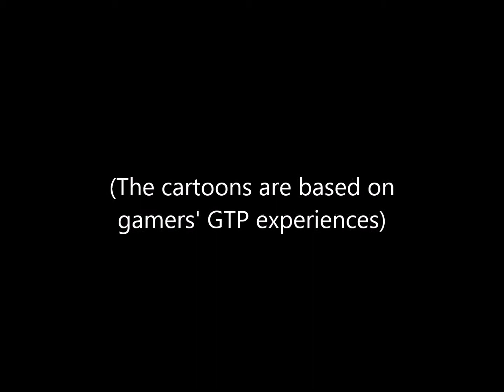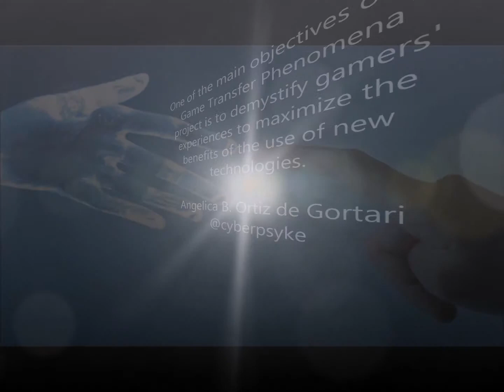Game Transfer Phenomena Adventures: Visual experiences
Check out a new GTP adventure every week at playersexperiences.wordpress.com

One of the main objectives of the Game Transfer Phenomena project is to demystify gamers' experiences to maximize the benefits of the use of new technologies.